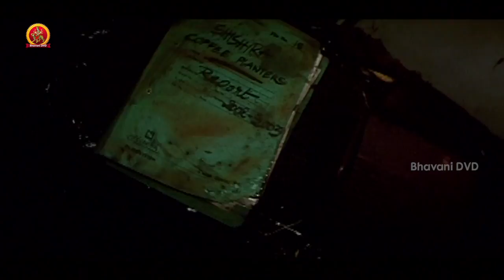ఒకసారి లోపలికి వెళ్ళావో ******* రావడానికి చాలా కష్టం || Sri Bhavani DVD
Watch ఒకసారి లోపలికి వెళ్ళావో రావడానికి చాలా కష్టం

Starring: Yashas Surya Prema Meghana
Directed by Manju Swaraj

Produced by B Mahadev and BT Manju
Written by Manju Swaraj